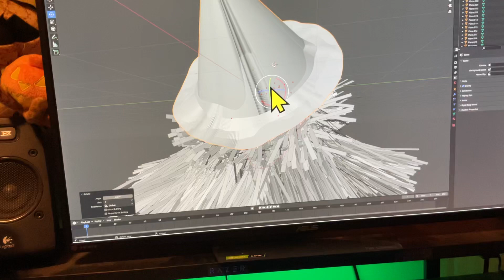Spirit Halloween fan game the harvester